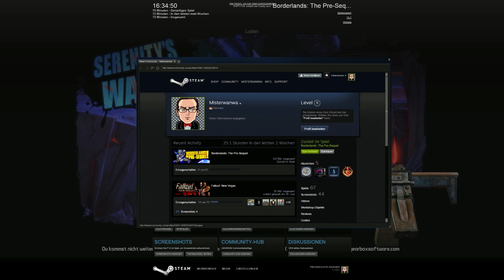Neuling im Weltall [Together] | BORDERLANDS PRE-SEQUEL Staffel 1 #003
● Borderlands 2 #003 : Neuling im Weltall

Borderlands Pre-Sequel